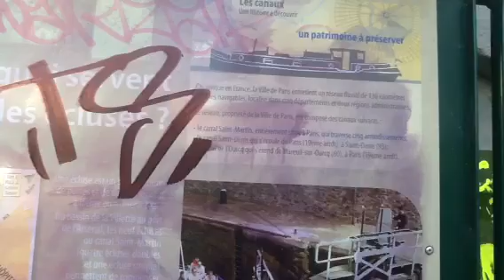parigi 16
parigi